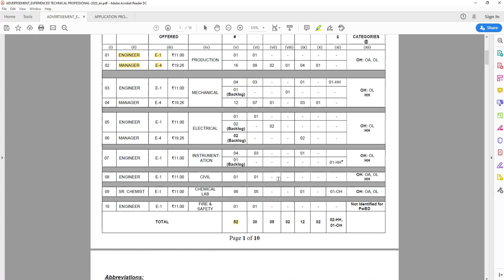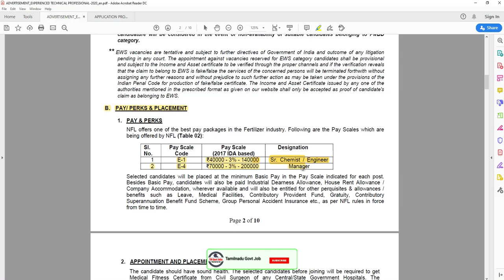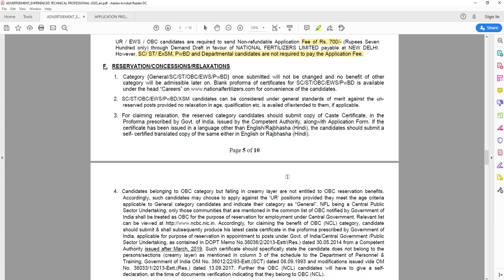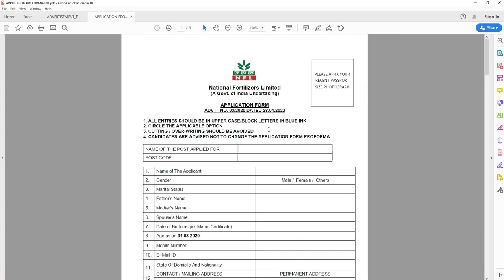Central Govt Permanent Jobs 2020 | National Fertilizers Limited Jobs | Tamilnadu Govt Job